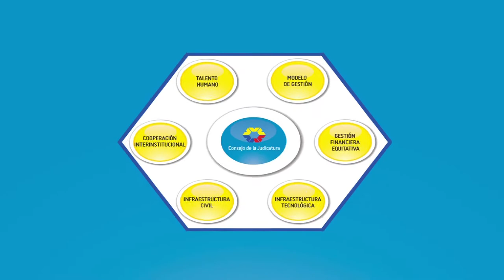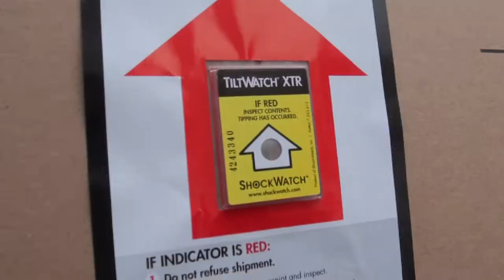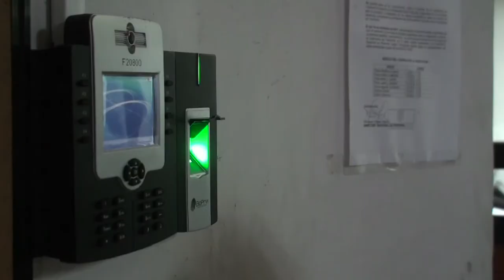Tecnologia y Justicia.mp4